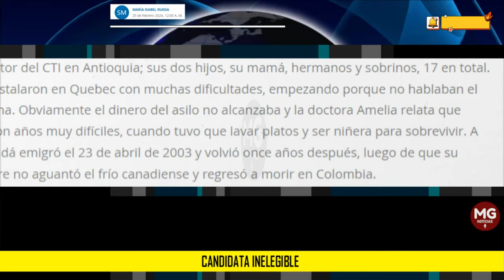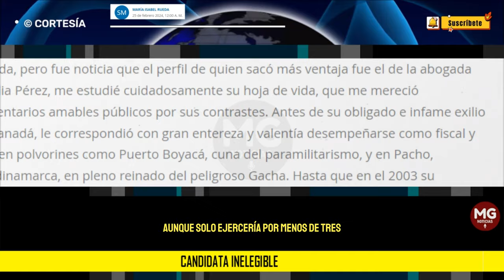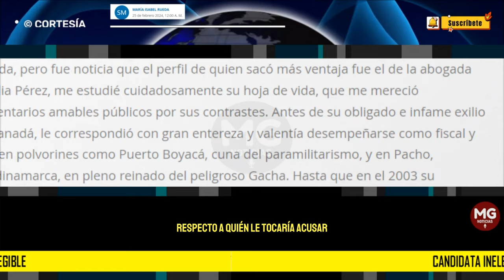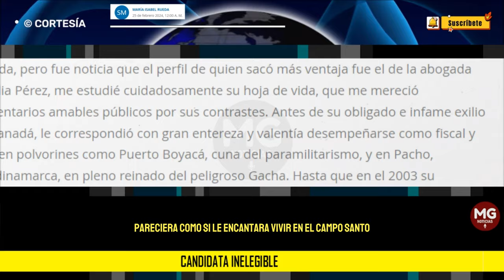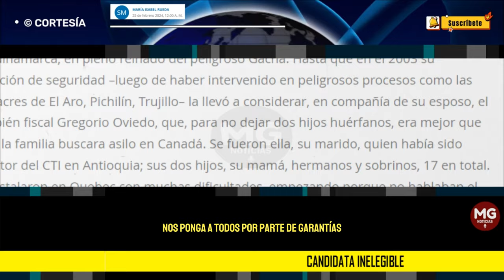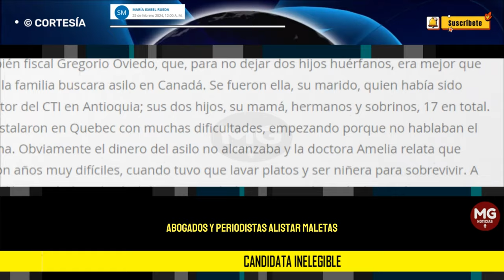CANDIDATA INELEGIBLE 🔴 Columna Maria Isabel Rueda